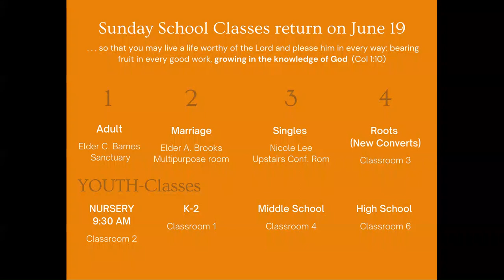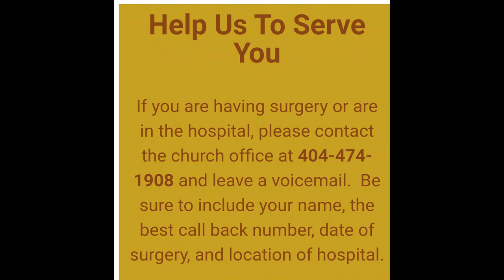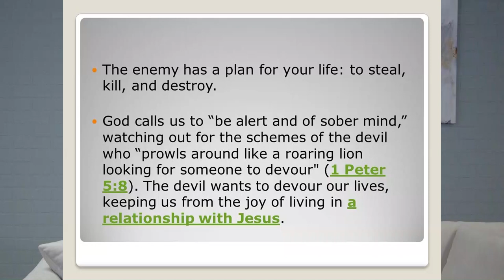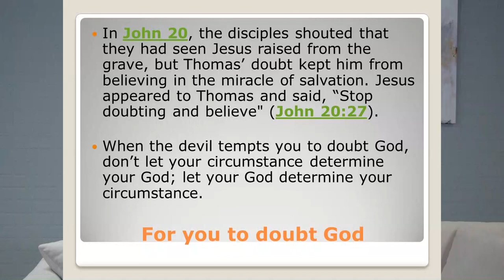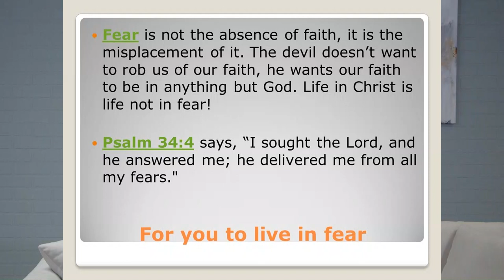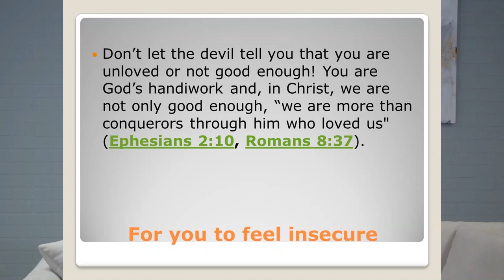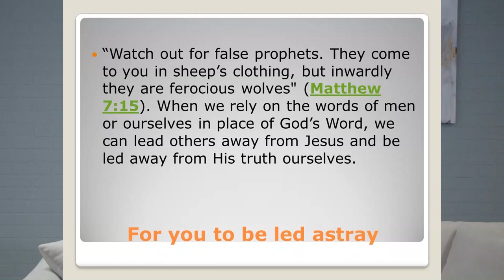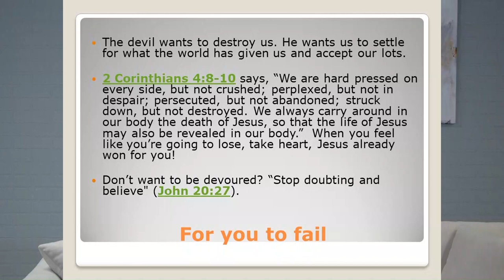STONECREST Church of Christ Wednesday Night Bible Study July 13, 2022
Wednesday In The Word with Carey Barnes, Elder